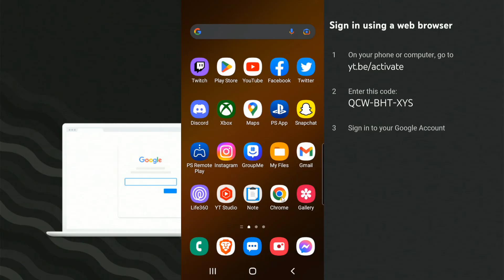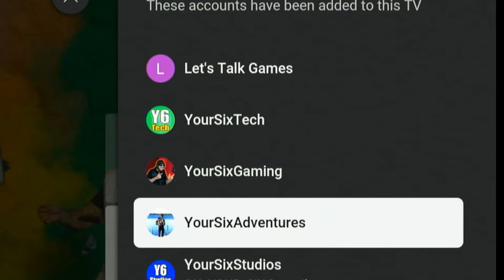How to Sign In To Youtube App on TV for Fire TV Stick or Smart TV (Easy Method)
Do you want to know how to sign into the Youtube TV app on the amazon firestick or TV! To do this get the app and then there will be 2 options to sign in. The first will be using the TV and then the second option will be signing in through a web browser on your phone or computer. You can then simply go to the website on the screen and then type in the code.